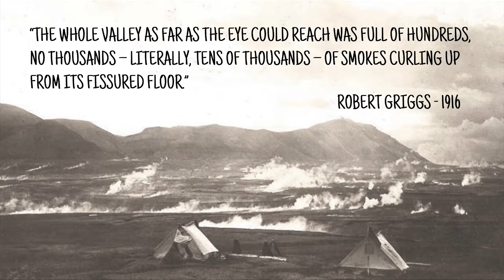Valley of Ten Thousand Smokes - Volcano Eruption of Novarupta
Volcanoes are incredible! In this video, you’ll be getting a bird’s eye view, or more accurately, a Beaver’s eye view of the famous Valley of Ten Thousand Smokes, so buckle yourself in and let’s go. The Valley of 10,000 Smokes is located in an area of Alaska that is now part of Katmai National Park and Preserve, and it was created by the most dramatic and destructive volcanic episode of the 20th century. In June of 1912, a series of severe earthquakes ravaged the area for an entire week, which was then climaxed by the violent eruption of the Novarupta volcano. This video shows a close up look at the area, including the lava dome of Novarupta and the neighboring volcano, Mount Katmai. As you'll see, the Katmai caldera is now basically a big crater lake.